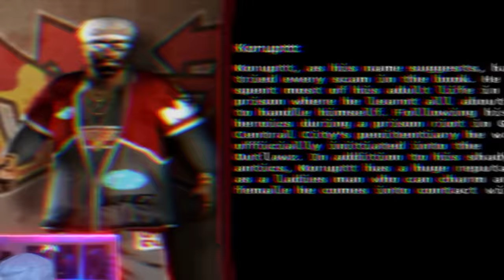CRIME LIFE GANG WARS PS2 Gameplay Part 7 - GREAT VALUE BIG SMOKE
Crime Life Gang Wars Walkthrough Part 1 and until the last part will include the full "Crime Life Gang Wars" on PS2. This "Crime Life Gang Wars" Gameplay is recorded in 1440 60FPS.

0:00 - Coming Up
0:19 - Gameplay Starts

Game Description:
Crime Life: Gang Wars is an action video game developed by Hothouse Creations and published by Konami. It was released for Microsoft Windows, PlayStation 2 and Xbox. There are various methods of earning money, ranging from mugging to burglary. The soundtrack of the game is provided by the hip-hop group D12 who also contributed their likenesses and voices for some of the game's key characters.

The game has been cited for combining free-roam elements similar to Grand Theft Auto, and beat 'em ups similar to Final Fight.

Crime Life: Gang Wars
Developer: Hothouse Creations
Publisher: Konami
Platform: PS2, Xbox,
Release Date: September 1, 2005